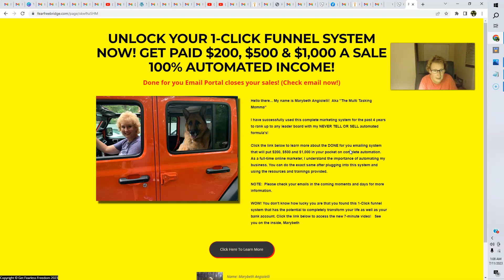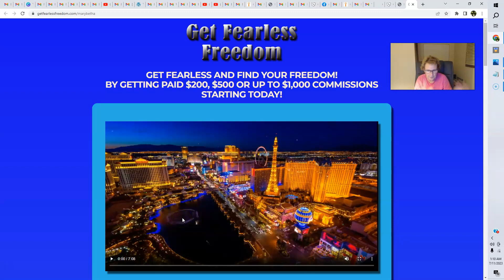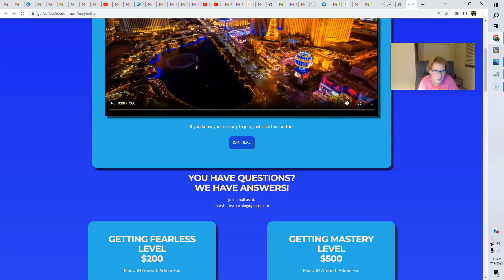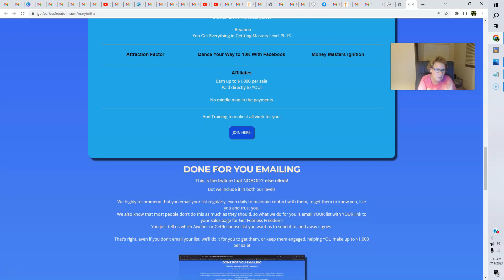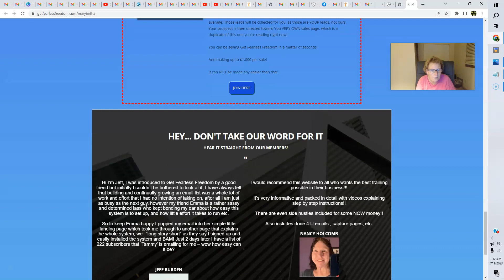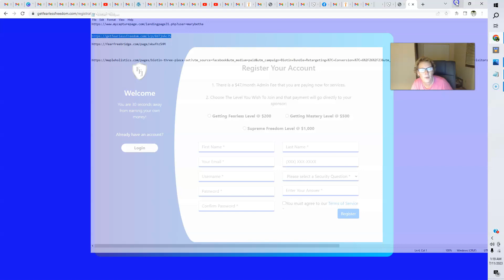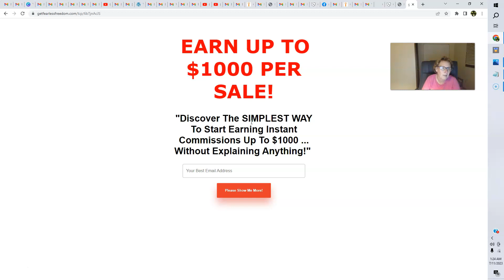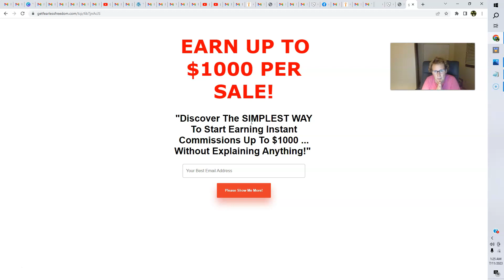Keys To Unlock Your Success Online | Get Fearless Freedom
Get Fearless Freedom - in this video for get fearless freedom, I reveal the keys necessary to have in hand to unlock your success online using Get Fearless Freedom, and this can all be made possible by getting started with Get Fearless Freedom.